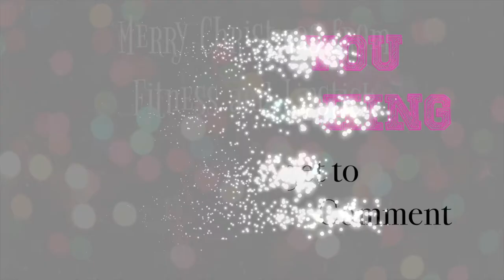Holly Jolly Holiday Christmas Tag | Vlogmas 2017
Welcome to Fitness and Lipstick Vlogmas 2017

In today's video, I will be doing the Christmas Tag with my beautiful daughters.  I want to send a big shout out to Crown of Beauty's channel for giving me the idea and don't forget to check out her channel to see her Christmas Tag and other Vlogmas videos

Camera: Canon EOS 70D and iPhone 8 Plus